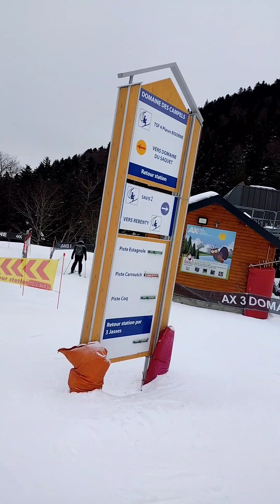Video de nuestra visita a la Estación de Esquí de AX 3 Domains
Video de nuestra visita a la Estación de Esquí de AX 3 Domains el 7 de Febrero de 2023.